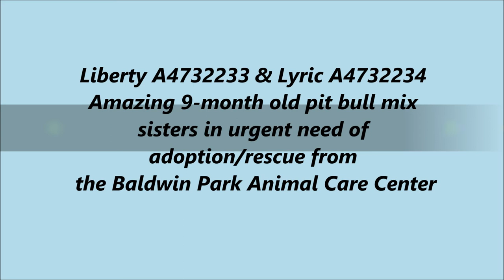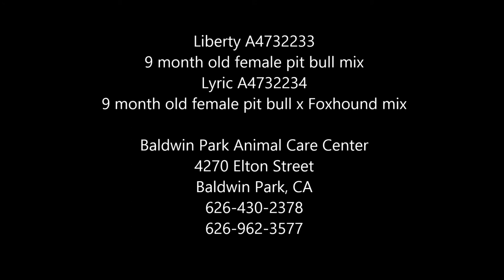Liberty A4732233 and Lyric A4732234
Awesome sisters! These great gals can be adopted/rescued separately or together.

A4732234 Lyric | Pit Bull and American Foxhound Mix Puppy

A4732234 Lyric is a magical 9-month-old black and white female Pit Bull and American Foxhound Mix puppy who came to the Baldwin Park Animal Care Center as an owner surrender (no reason given) on July 10th along with her sister, Liberty [A4732233]. Weighing about 55 lbs, Lyric walks well on leash, appears to be housebroken, and gets along well with other dogs. She will eagerly play a game of fetch with you, but also enjoys relaxing and lazing about with her human companion. Highly responsive to her handler, Lyric is a quick study, and we think she will excel in obedience or agility training. A quintessential family dog, Lyric will be an exceptional companion to anyone living in a condo, townhouse, or single family home.

A4732233 Liberty | Pit Bull Mix Puppy

A4732233 Liberty is an effervescent 9-month-old red-and-white female Pit Bull Mix puppy who was left at the Baldwin Park Animal Care Center on July 10th with Lyric [A4732234] for no given reason. Weighing about 50 lbs, Liberty is so sweet and eager to please that we were not at all surprised she earned a perfect score on her shelter-administered temperament test. She could use some additional leash training because she pulls a bit when excited, but she already knows some basic commands. Liberty loves to be close to her person and is friendly with other dogs. She will thrive in an active household eager to provide her with exercise and stimulation as she moves through her puppy adolescence. Kissy Liberty will be a fantastic indoor pet and best friend for an individual, couple, or family living in a townhouse or single-family home.